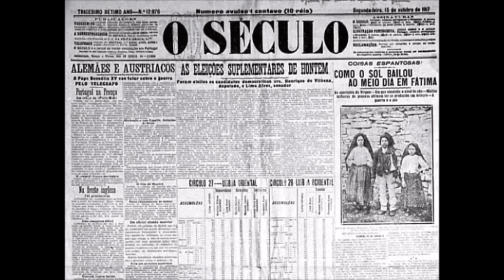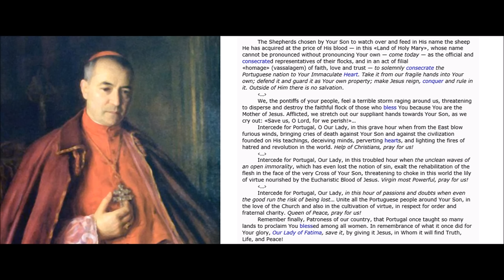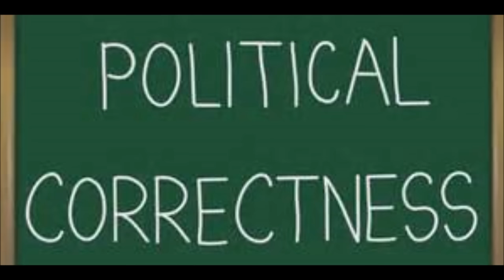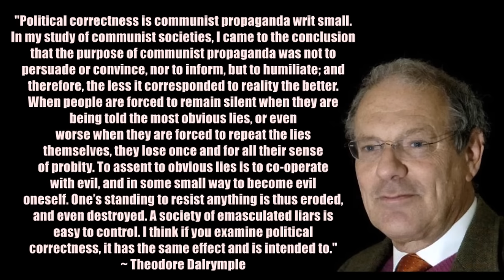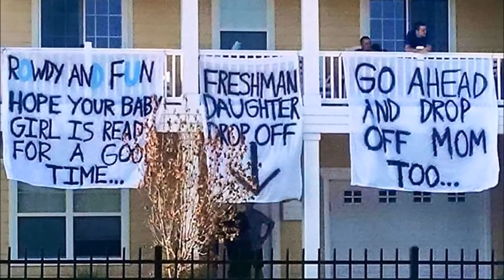Fatima Mission 3: 2nd Messsage- Errors of Russia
In this 3rd talk Fr focuses on the message of Russia spreading it's errors.  From wars to cultural Marxism & religious errors of Russia.  & remember to say 3 Hail Marys for the priest